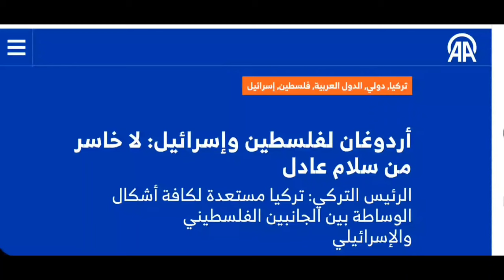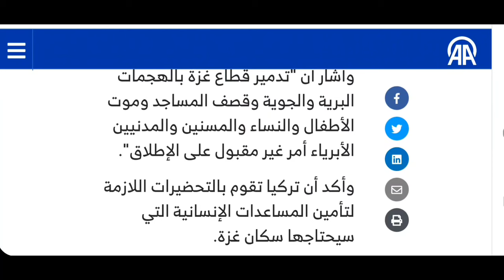فنجان قهوة مع هوشنك - 5 | الكوردي والفلسطيني وبينهما إسرائيل